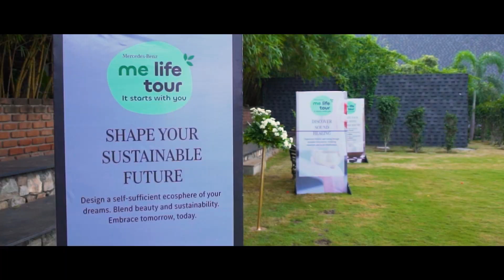Me life tour -The all-new EQA was unveiled by Sundaram Motors Coimbatore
Me life tour -The all-new EQA was unveiled by Sundaram Motors Coimbatore at Western Ghats' foothills accompanied by a Wellness session of Yoga, Sound Healing, and Mindful eating.Curating a symphony of mind, body, and soul at the Mercedes-Benz Me Life Tour with the all all-new electric EQA. A perfect symphony in a one-of-a-kind, holistic experience where Luxury meets Wellness.Mercedes-Benz Sundaram Motors